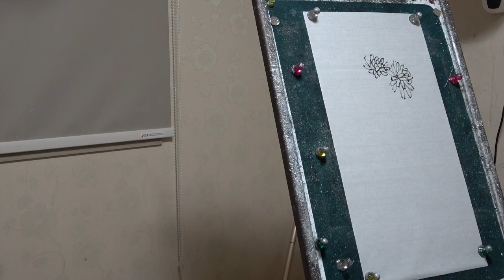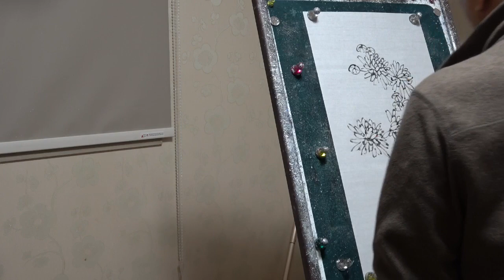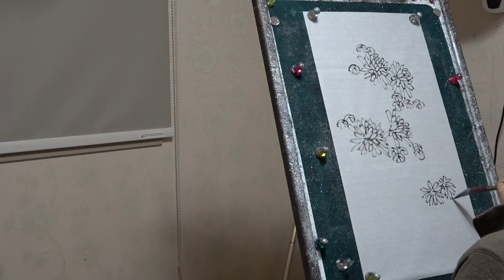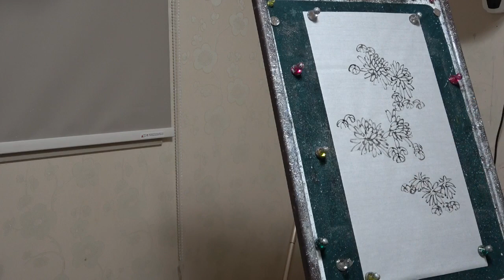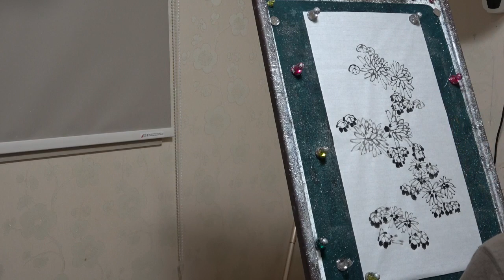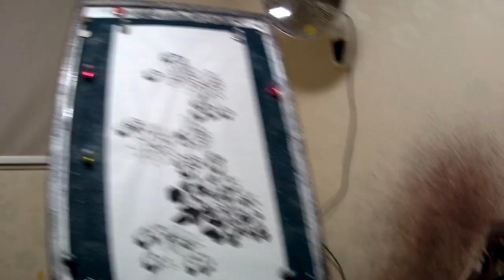하늘밭 수묵화 교실-국화 그리기 Ink painting Chrisanthemum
수묵화, 한국화, 동양화, 사군자, 화조화, 산수화, 풍경화를 그리는 요령을 시연해 보이고 있습니다.